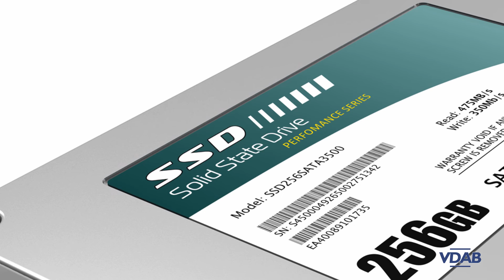Computer binnenstebuiten: Hardware - Geheugenkaarten